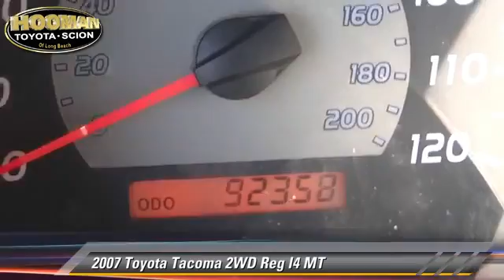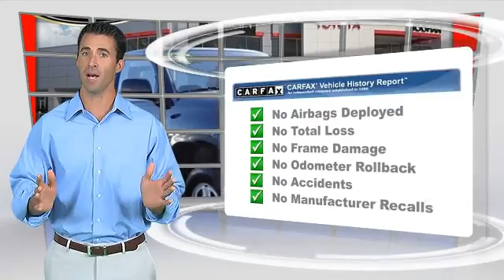Hooman Toyota, Long Beach CA 90804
Hooman Toyota

[DFIN:3:3227929:I:3775:2EA81CA5:92d34333235e11b1e100b92e1110deac]